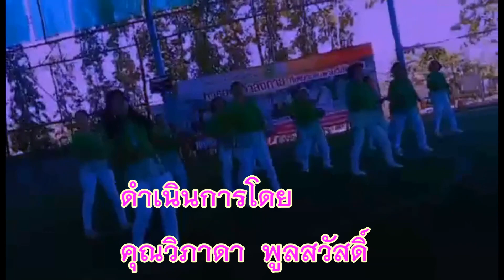งานกีฬาผู้สูงอายุ หมู่ที่ ๑๐ เทศบาลเมืองเขารูปช้าง